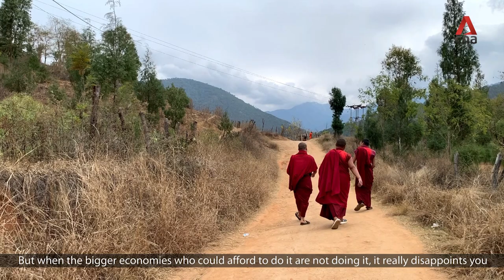Climate change like a cancer that needs urgent treatment, says Bhutan’s PM in exclusive interview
"Greenhouse gases do not need passports or visas to cross geographical boundaries. If bigger nations did a bit of what we are doing, probably we wouldn’t be talking about climate change so much," Bhutan's PM Lotay Tshering tells CNA's Jack Board in an exclusive interview. READ